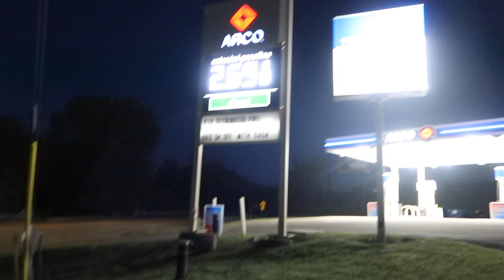Bright Orbs from Trussel Stop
[ Tuesday 5 / 11 / 2021 4:55 AM ]

Some orbs seen from a gas station I used to walk to in high school